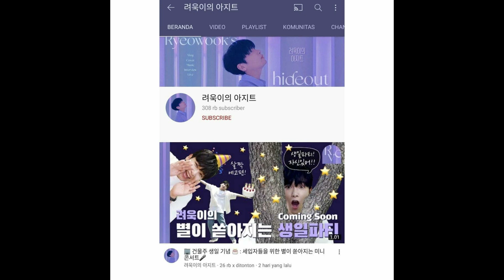Ryeowook SUPER JUNIOR Buat Penggemar Penasaran Setelah Rilis Cuplikan Syuting Parodi MV Rossa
Kami akan menyajikan berita berita seputar Kpop Idol dan Kdrama Aktor dan aktrisnya secara rutin...